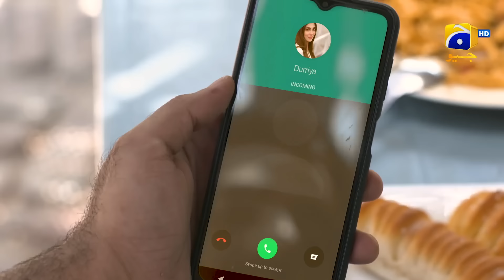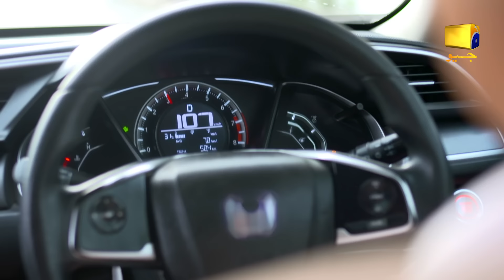Kalank Episode 10 - [Eng Sub] - Hira Mani - Junaid Khan - Sami Khan - 6th September 2023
Kalank Episode 10 - [Eng Sub] - Hira Mani - Junaid Khan - Sami Khan - 6th September 2023 - HAR PAL GEO

"Kalank" follows Sara, a determined MBA graduate seeking a job while living with her parents. Her aunt perceives Sara as a threat to her daughter's wedding prospects, adding tension to their household. Meanwhile, Sara and her cousin Wahaj develop feelings for each other, leading to potential marriage plans.
However, Sara's faces a set of unfortunate events when she joins a new office and encounters Sarfaraz, a manager with malicious intent. He defames and disrespects her, triggering a series of troubles and crises in her professional and personal life.
As false accusations tarnish her reputation, Sara faces an uphill battle to prove her innocence. The drama intensifies as doubts and skepticism surround her. Will she be able to restore her credibility and regain her standing in society? Amidst the chaos, the future of Sara and Wahaj's relationship hangs in the balance. Will their love survive the challenges posed by external forces and family pressure?

Written by: Edison Idrees Masih
Directed by: Mohsin Mirza
Produced by: Abdullah Kadwani & Asad Qureshi
Production House: 7th Sky Entertainment

Cast:
Hira Mani - Sara
Junaid Khan - Wahaj
Sami Khan - Danyal
Nazish Jahangir - Duriya
Saba Hameed - Shahana
Noor ul Hassan - Asghar
Nazleen Nasar - Hameeda
Ayesha Gul - Romana
Kamran Jilani - Sarfaraz
Zain Afzal - Shahrukh
Sara Umair - Neeni
Alina - Nousheen